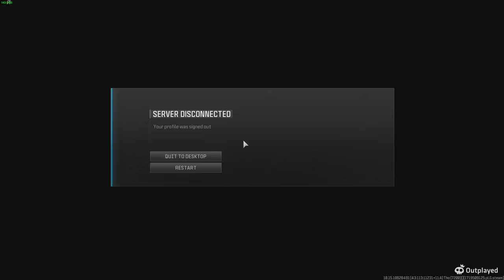New Shotgun in MW3 Zombies is TOO STRONG!!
The new shotgun reclaimer 18 is too powerful and new meta in MW3 Zombies...

Timecodes:
00:15 - Reclaimer 18 Build
00:16 - Start
04:28 - 1st Contract in Red Zone
41:48 - Unstable Rift